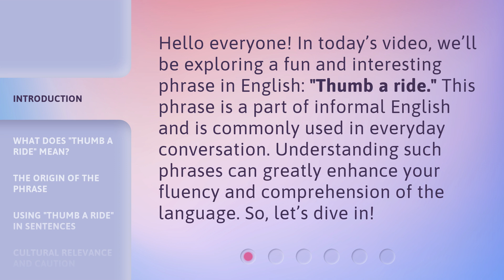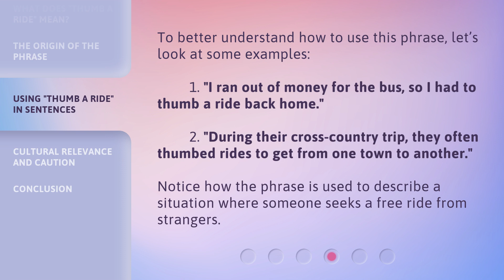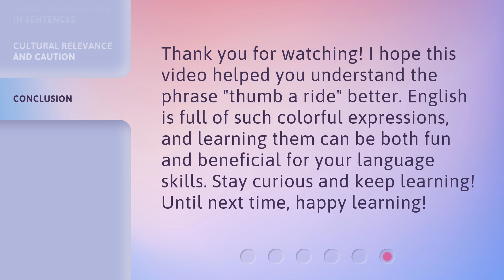Thumb a Ride: Understanding a Common English Phrase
Thumb a Ride: Understanding a Common English Phrase • Discover the meaning and origins of the popular English phrase 'Thumb a Ride' and learn how it has become a common expression for hitchhiking. Join us on this linguistic journey to unravel the fascinating history behind this widely used phrase.

00:00 • Introduction - Thumb a Ride: Understanding a Common English Phrase
00:32 • What Does "Thumb a Ride" Mean?
01:03 • The Origin of the Phrase
01:27 • Using "Thumb a Ride" in Sentences
01:53 • Cultural Relevance and Caution